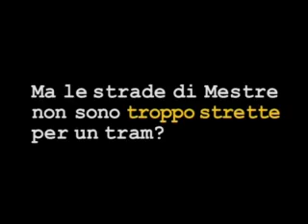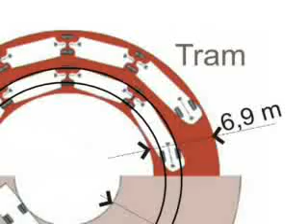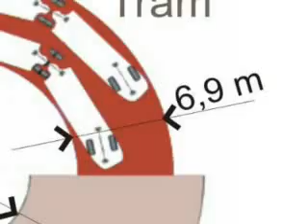TG Tram n12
tutto quanto avreste voluto chiedere sul Tram di Mestre se ci fosse stato qualcuno disposto a rispondere